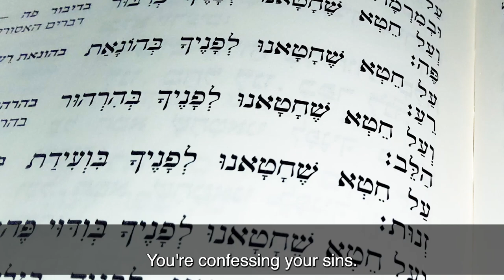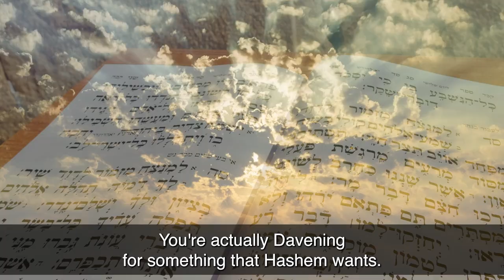Cleaning the Palace